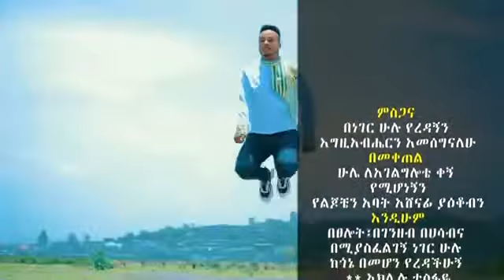New amazing Kembategn Gospel song by Girumnesh woldeyes